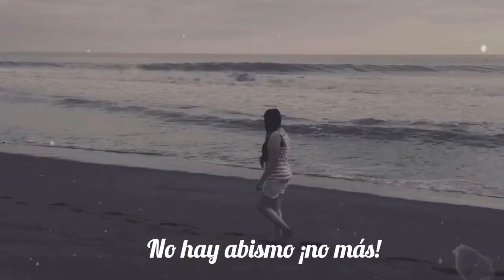SÉ LUZ EN MEDIO DE LA OSCURIDAD - Motivatv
"SÉ LUZ EN MEDIO DE LA OSCURIDAD"